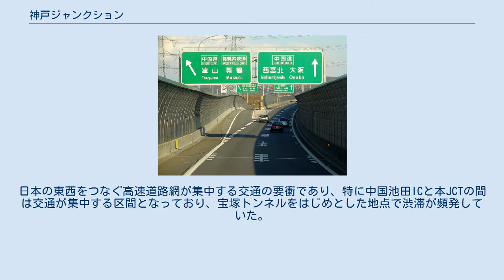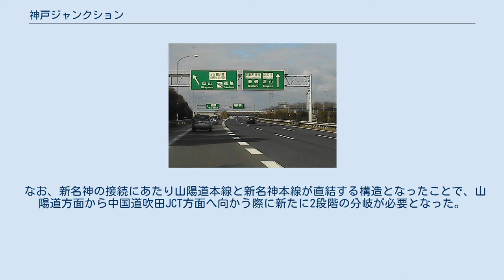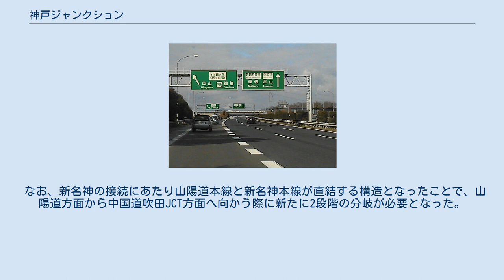神戸ジャンクション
新名神接続前の各方面からの分岐 山陽道神戸方面の分岐点 中国道津山(岡山)方面の分岐点 中国道吹田(大阪)方面の分岐点 新名神接続後の各方面からの分岐 山陽道新名神・高槻(大阪)方面の分岐点 神戸ジャンクション（こうべジャンクション）は、兵庫県神戸市北区にある中国自動車道と山陽自動車道と新名神高速道路のジャンクションである。
日本の東西をつなぐ高速道路網が交差する交通の要衝となっている。
新名神高速道路四日市ジャンクションから続いていたキロポストは当JCTでリセットされる。
 供用開始当初は中国道から山陽道を分岐する構造となっており、吹田JCT方面からの中国道が分岐してそのまま山陽道の本線となる構造となっていた。
日本の東西をつなぐ高速道路網が集中する交通の要衝であり、特に中国池田ICと本JCTの間は交通が集中する区間となっており、宝塚トンネルをはじめとした地点で渋滞が頻発していた。
 2018年3月18日に新名神・川西IC - 神戸JCT間が開通したことにより、京都・名古屋・東京方面への通行が新名神に、阪神地区・大阪市街・近畿道方面への通行が中国道に分散することで、中国道の交通量が約4分の3まで減少した（前年同期比）。
開通後の新名神を走った利用者は、新名神の線形の良さについて評価していた。
また、中国道を走った利用者も、中国道がいつもより混雑していなかったとも話している。
 なお、新名神の接続にあたり山陽道本線と新名神本線が直結する構造となったことで、山陽道方面から中国道吹田JCT方面へ向かう際に新たに2段階の分岐が必要となった。